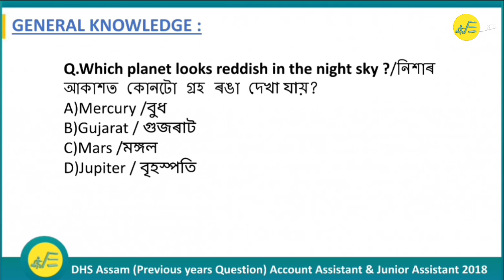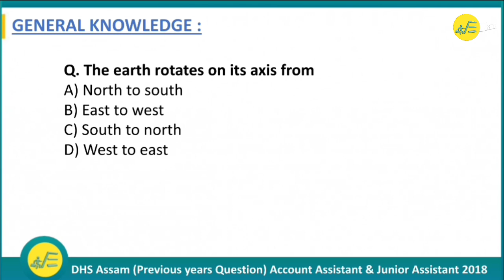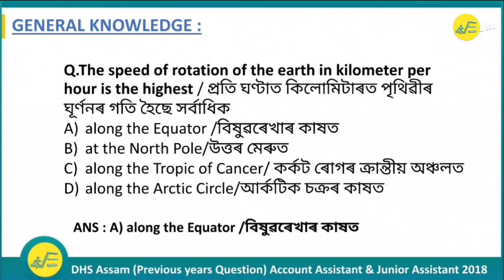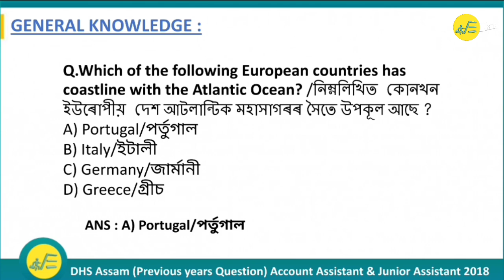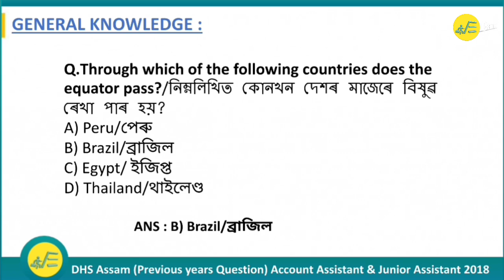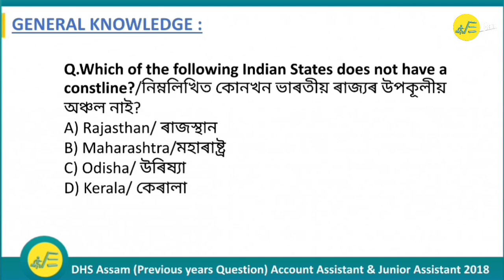DHS Previous year Question Paper 2018||DHS EXAM 2022|| Solve Previous Year Question Paper Part -2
ECarrer Channel